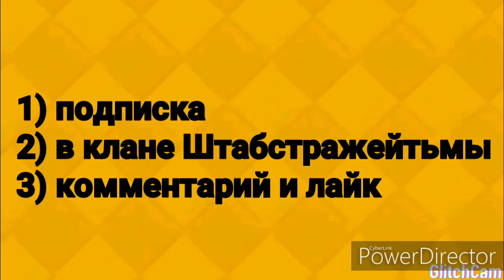📺 Clash royale. Покупаю спецпак + розыгрыш.